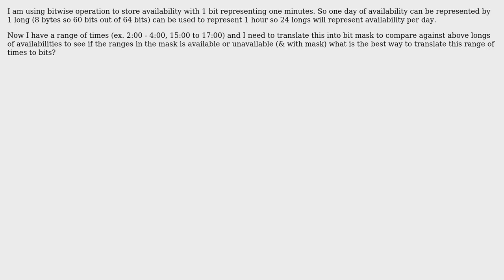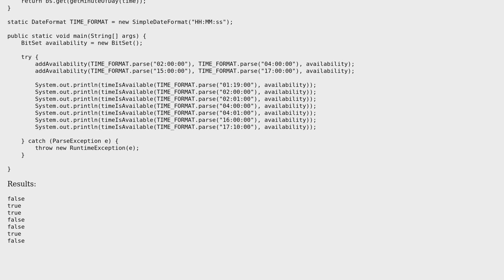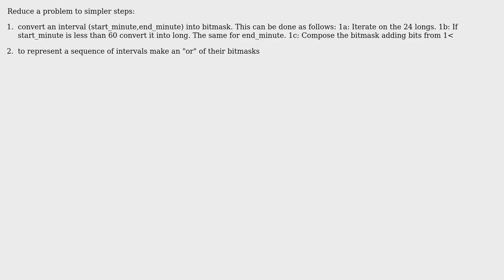How to represent range of time as bits? (2 Solutions!!)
How to represent range of time as bits?

With thanks & praise to God, and with thanks to the many people who have made this project possible! | Content (except music & images) licensed under CC BY-SA | Music | Images & others | With thanks to user user_1357 user Emanuele Paolini user cutchin and the Stack Exchange Network Trademarks are property of their respective owners. You are responsible for your own actions.